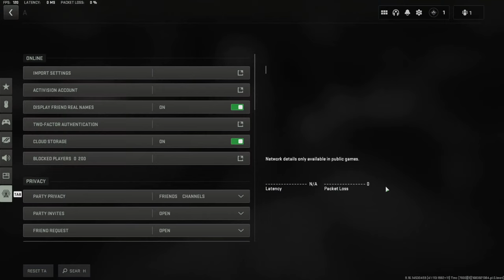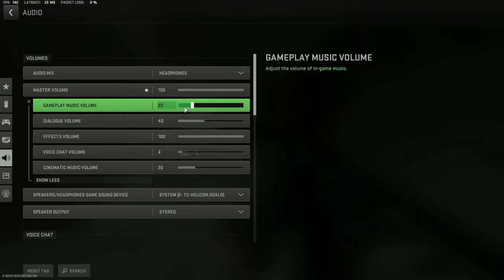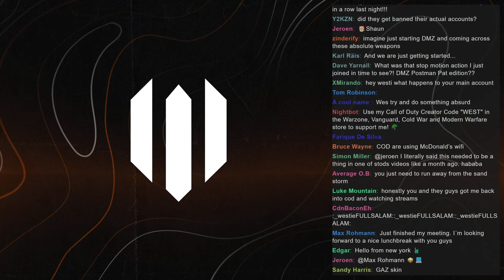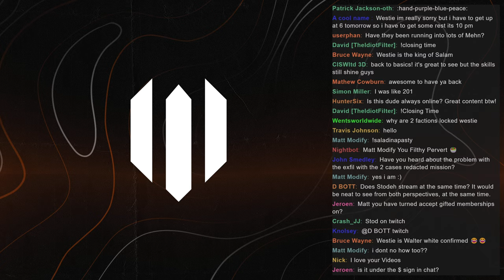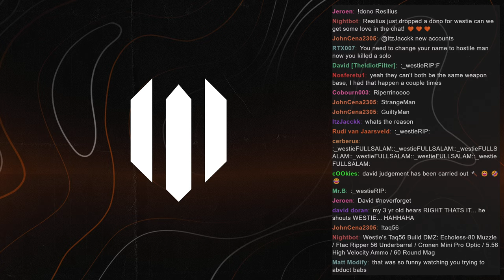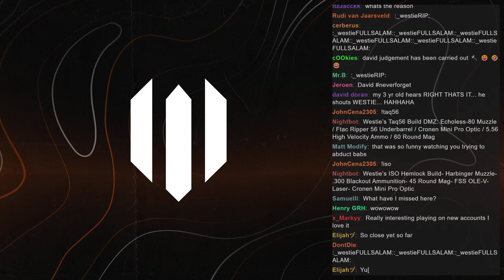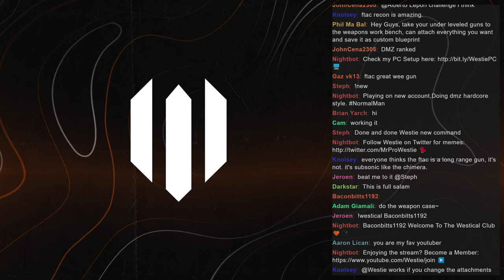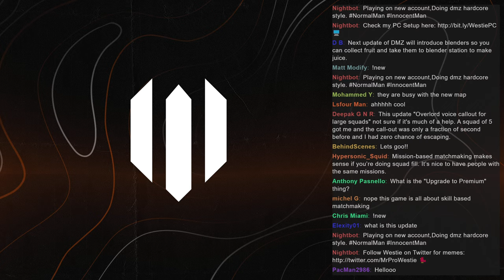Getting Started with DMZ HARDCORE!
DMZ Season 3 Reloaded is here but I'm starting something new: DMZ Hardcore! I'm starting a new account and taking a different approach: no custom weapons, no blueprints, no skins and no helicopter use! I hope you enjoy this DMZ Season 3 Reloaded gameplay. Playing w/ @Stodeh.